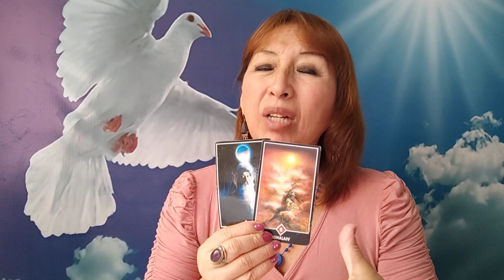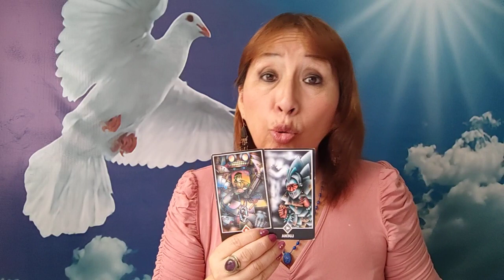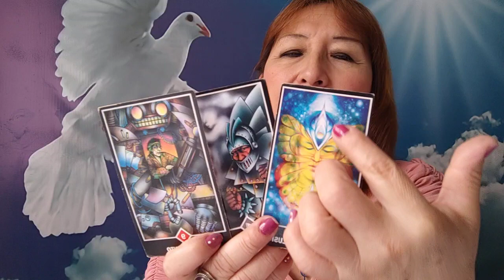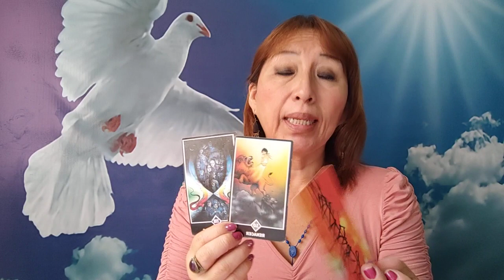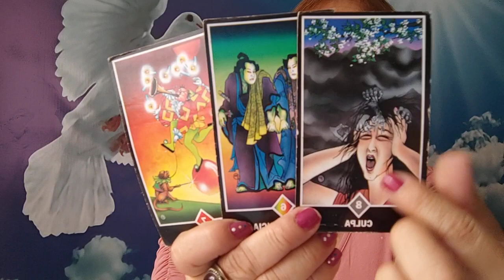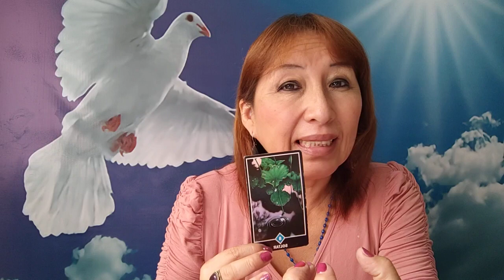LEO VIRGO LIBRA Y ESCORPIO 12 ABRIL